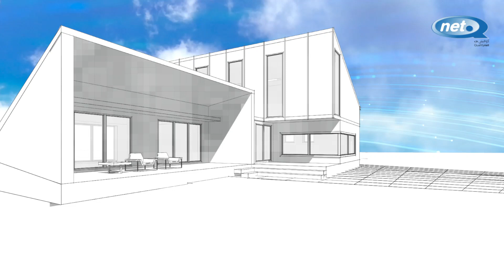Smart Home by Qualitynet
Smart Home Made Easy

No Cabling Or Wiring required, just Plug & Play!

Call Today to makes yours a Smart Home 1827827